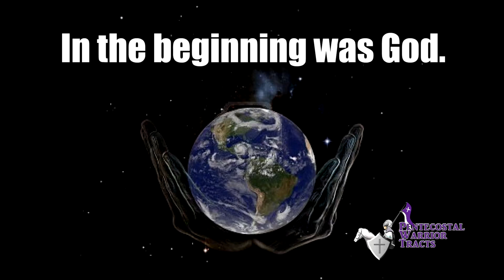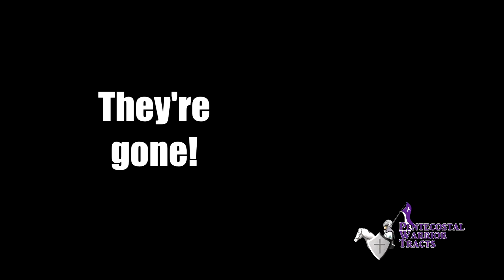Simple Gospel in 2 minutes - Jesus Name Baptism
This is as simple as it gets. The stick man shares the gospel in less than two minutes. It takes you from the creation of the world, through the life and death of Christ. Then it shows how to cover your sins by the blood of Jesus by being baptized in Jesus’ name.

In the beginning was God.
And God created man.
God gave man free will.
All men are born with a sin nature and we often fail.
Someone has to pay for our sins.
In the Old Testament a lamb was slain every year to provide atonement.
Until, God robed Himself in flesh and came to earth to save us from our sins.
Jesus was beat. He was spat upon. He was rejected.
But He sacrificed His life gladly. For you!
Jesus was our Lamb. He died so we wouldn't have to.
In three days, He rose again, and soon Jesus ascended into heaven.
In Matthew 16:19 Jesus gave Peter the keys to the kingdom.
Peter knew Jesus was God in the flesh.
In Acts 2:38 Peter preached, Repent and be baptized every one of you in the name of Jesus for the remission of your sins.
Remittance means payment. That means the blood of Jesus paid for your sins. No matter how bad they are. When you get baptized in Jesus' name, your sins are covered by His blood. They are gone. You are a new creation.